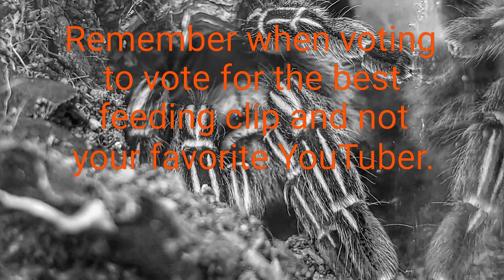Fatal Fangs Tournament Tomorrow: 12/2/18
Are you ready? on Sunday 12/2/18 to watch amazing competitive takedowns and vote for your favorite.